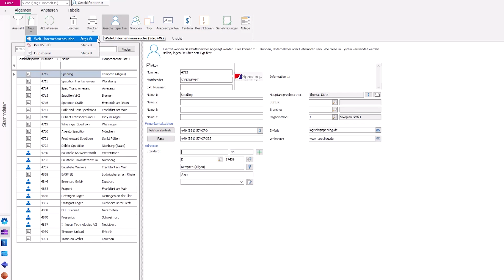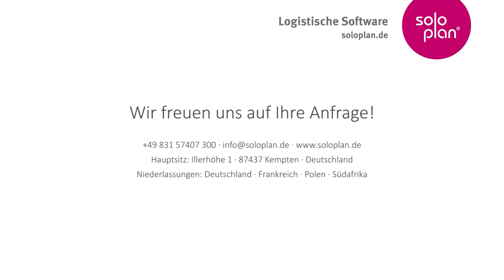Automatische Geschäftspartnerintegration in CarLo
Ab sofort können Sie bei der Erfassung Ihrer Stammdaten wie Kunden, Adressen, Kontaktdaten, etc. noch mehr Zeit einsparen und zudem Erfassungsfehler sowie Dubletten vermeiden:

Im Rahmen der Digitalisierungsinitiative 2021 wurde die brandneue Funktion „Automatische Geschäftspartnerintegration“ in CarLo implementiert. Damit können Sie Stammdaten so einfach erfassen, als würden Sie Firmen in einer Suchmaschine suchen.

Die Funktionen der „Automatischen Geschäftspartnerintegration“ im Überblick:

- Suchfeld für „Geschäftspartner“
- Freie Eingabe von E-Mail- oder Internetadresse, Firmenname und Ort
- Darstellung der Treffer in einer Liste und Auswahl der gewünschten Adresse
- Weberfassung von Adressen direkt in der Auftrags- und Angebotsmaske
- Automatische Befüllung der relevanten Stammdaten (Firmenname, Anschrift, E-Mailadresse, Internetseite, etc.)